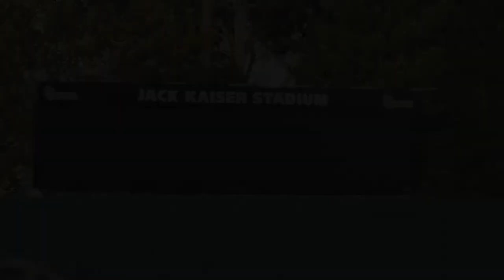Crash Dixon No Bull Done at St John's Baseball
Some baseball players are legendary. Crash Dixon is a legend in his own mind at St. John's. Yet this lefty hitting catcher mentored his backup catcher all the way to the top of the bottom during his senior year. No Bull Dude. Watch this short film at your own risk. Meat.